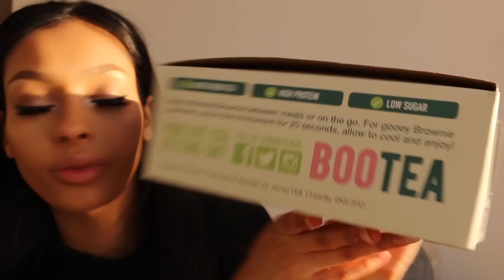VLOG | Fixing the baby changing table/ Random Chat | JaydePierce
Hey guys! this is just a random vlog... I was in the mood to talk about how I felt and wanted to share with you guys how I feel a lot of the time. Pregnancy hasn't been the best for me but I'm dealing with it. I hope me talking about how I feel could help some of you that are also feeling the same way & if you are feeling the same way I know we can get through it and come out stronger. Jayde xo